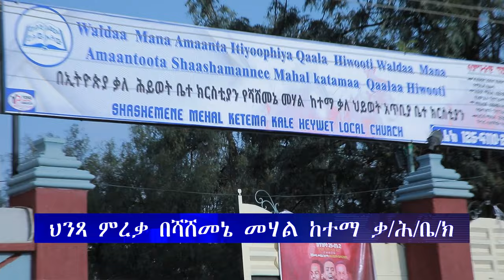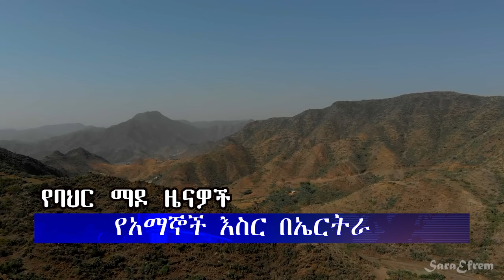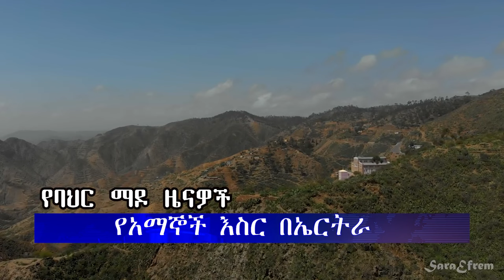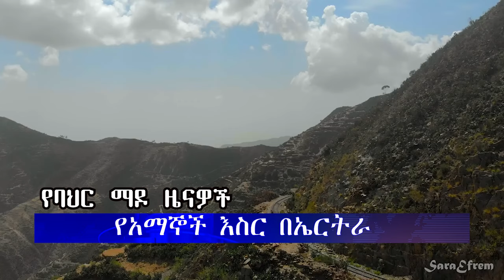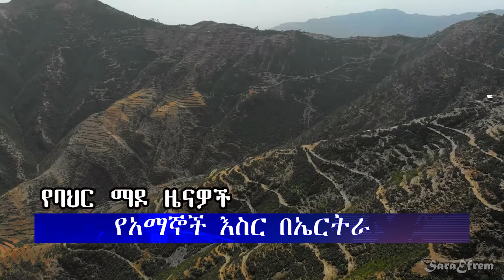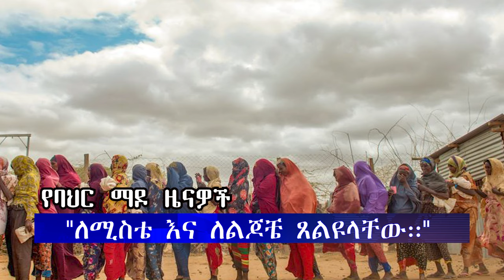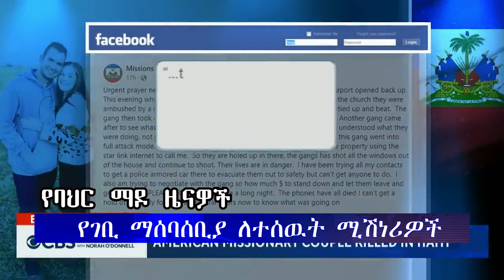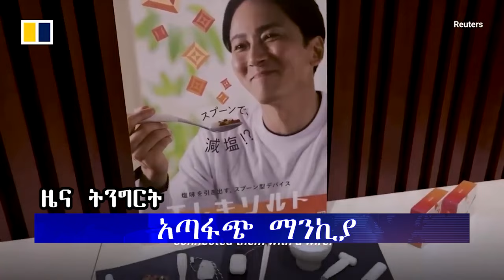ሕይወት ዜና ሰኞ 26/09/2016